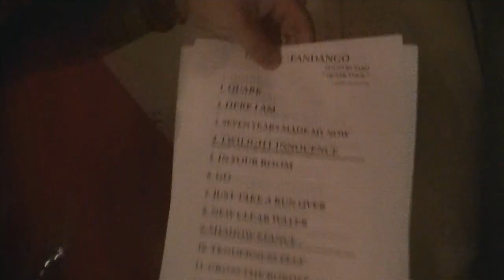COUNTRY YARD - QUARK TOUR FINAL SPOT